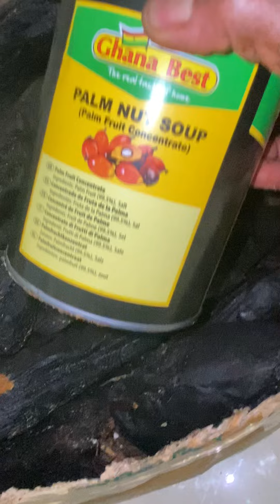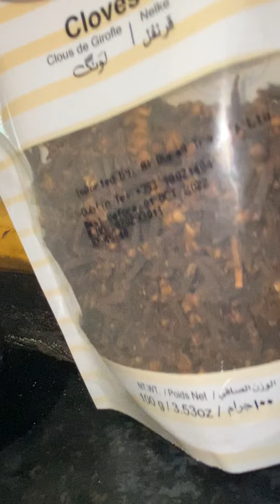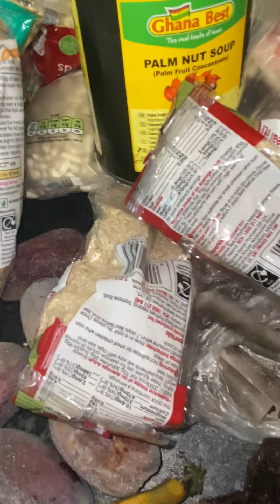Wenze Yembisi eyeee bobengaaaa